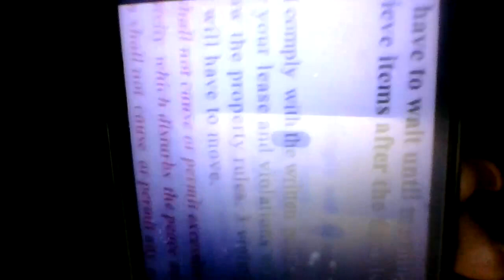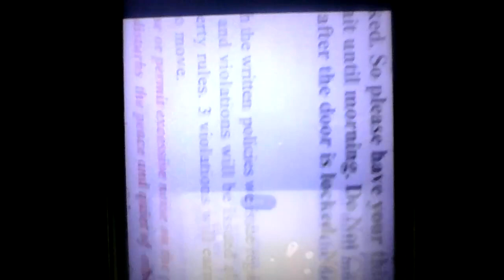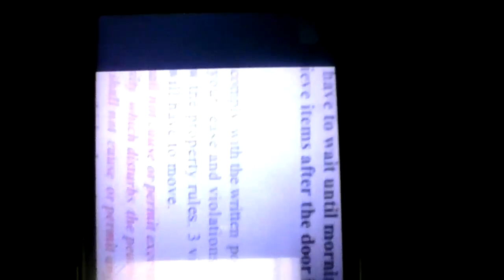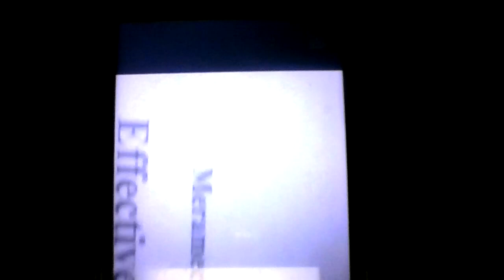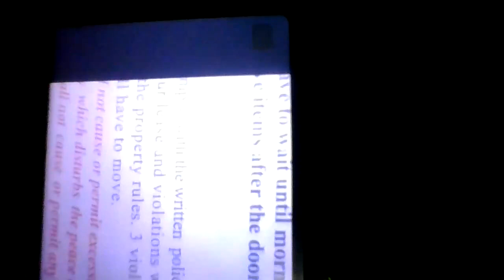THE POST! MEANING WHAT 2 WHO? BIG NASTYA #1 DOES IT APPLY TO HER/THEM? IT's GOING ON TODAY TIMES UP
Dec.17, 2023. 2:38pm -MY LIFE TELLING MY STORY TRUTH LOOKING AT THE STREETS -

"PEOPLE DON'T BELIEVE GOD IS GOING TO MOVE, I DON'T KNOW WHEN ARE HOW ARE WHERE I KNOW HE WILL." I BELIEVE. (GOD KEEPS HIS WORD)-Evangelist/PASTOR Jimmy Swaggart (My Pastor)

Thank you, for listening "My Helpful Listeners" Why I'm Going Live For Unknown Time, The Links below to videos & my comments/voice-over clearly give why. **Meanings I'll ref 2 n Video *(Act a fool/foolishness AKA =stomping, jumping, and running, throwing/dropping things on the floor OVER & OVER AGAIN & hitting heat vent or pipes PURPOSEFUL DOING! )* *(camel casing 4 space)* No coincidence it's ALWAYS purposely done!* knowledge is power **THIS HAS BEEN GOING ON FOR MONTHS W/AIDE FROM MANAGER!** The neighbor Leona aka "BIG Nasty (She Showed Me This I Call Her By Her Name).

*WHAT YOU WON'T HEAR IS JOY, LAUGHING TRUE HAPPINESS! EVIL FOOLISHNESS? YES, 24/7!*

 I WONDER If, BEACON PROPERTY MANAGEMENT LLC. KNOWS/CARES ABOUT WHAT's GOING ON HERE, HOW THE PROPERTY BEING "MANAGED"? If, one has an issue & THERE is "STEPPED ON" MY MANAGER. As This "MANAGER Carrie Wilhelm is doing to me.

Hi, My Helpful listeners, update: Dec.17, 2023 2:38pm Awaiting stomping, jumping, and running, throwing/dropping things on the floor PASUE & REPEAT OVER & OVER AGAIN & hitting heat vent or pipes PURPOSEFUL DOING! Today I'll let you hear Limited written.
 2:38pm & left about 3pm The "Property Manager" Is here It's Not for the GOOD OF THE PROPERTY! Now, She's passing out info Not to me The only way I would know is if I go into the building. I did & this is what she posted.

For -MY LIFE TELLING MY STORY TRUTH LOOKING AT THE STREETS -  like and subscribe To Become "My Helpful listeners" Please comment if you have any questions, opinions, or suggestions, or LIKE the content.